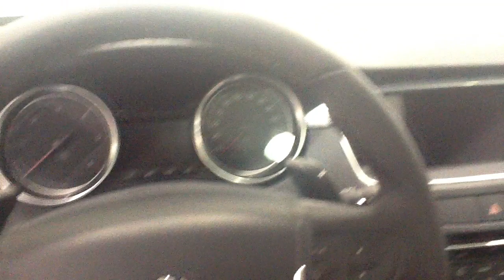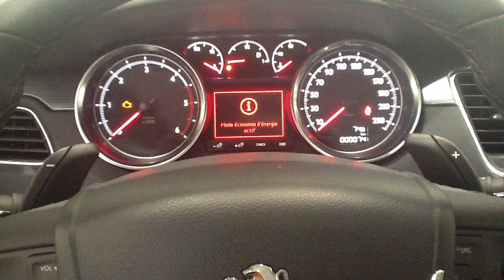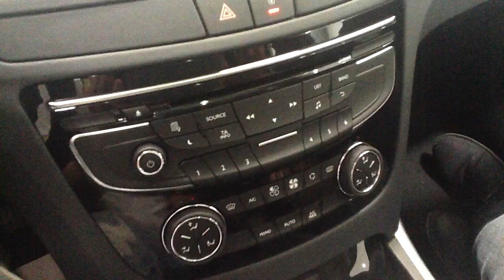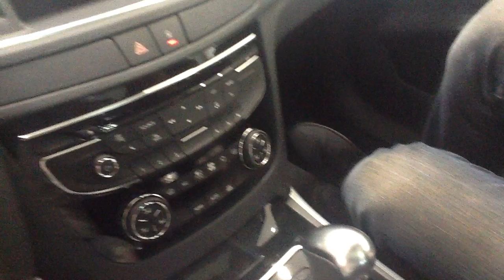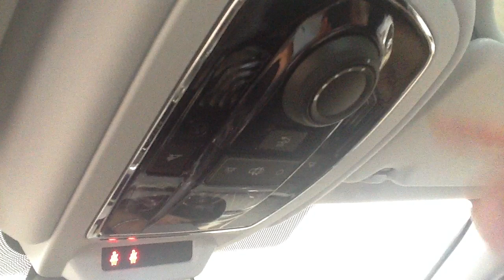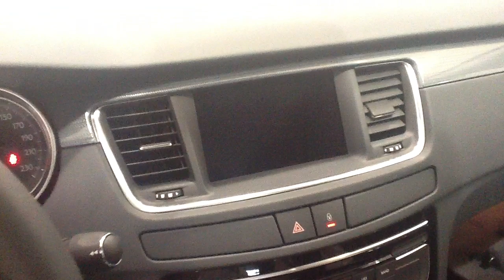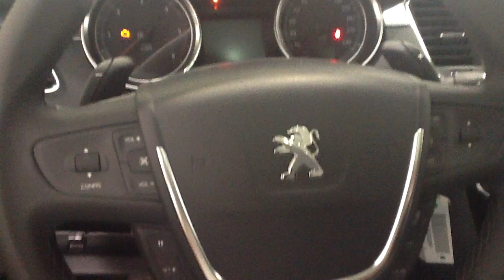Gli interni della nuova Peugeot 508 station wagon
Con Carlo, consulente alle vendite del concessionario Peugeot di Ancona Auto 90, facciamo una rapida panoramica sugli interni della nuova Peugeot 508 sw.
Sulla plancia è posizionato il ricco sistema multimediale WIP Nav Evo, con kit vivavoce Bluetooth, navigatore satellitare con schermo da 7", impianto audio CD con ingresso AUX ed USB ed ancora, un Head Up Display, su cui compaiono informazioni utili alla guida ed il sistema Advanced Parking System, che aiuta nelle manovre di parcheggio. Sulla versione SW, il piacere di vita a bordo è esaltato dal tetto panoramico "Ciel", che amplifica la luminosità naturale interna e permette di godere appieno del paesaggio circostante. Il bagagliaio parte da una capacità di 545 litri nella berlina e 660 litri nella SW e arriva, ribaltando i sedili, rispettivamente fino a 1.581 litri per la berlina e 1.865 litri per la SW. La 508, inoltre, può disporre, a seconda degli equipaggiamenti, di numerosi vani portaoggetti